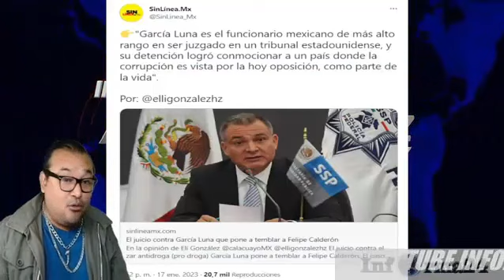NO TE IMAGINAS QUIENES TESTIFICARAN